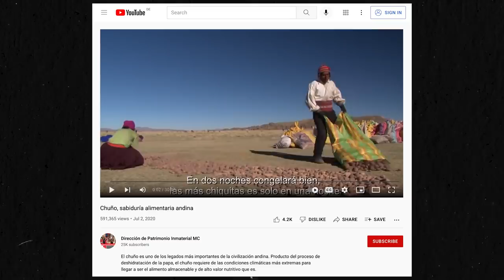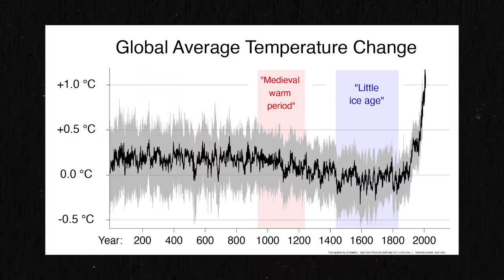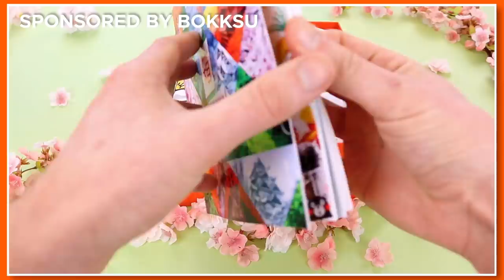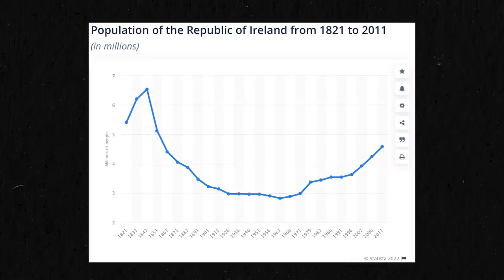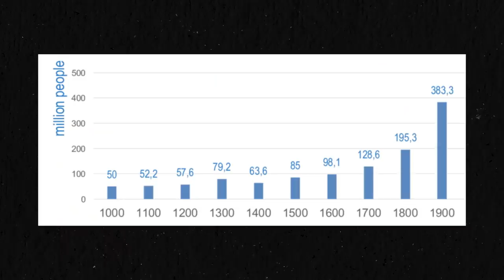The Potato Revolution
The humble potato has a rich history. Thank you Bokksu for sponsoring this video! to get $15 off your first Bokksu order!

We all love potatoes: French fries, potato soup, baked potatoes... I couldn't live without them. But did you know the people of Europe resisted the potato for centuries at first? Once they came around, it would change the world in ways no other food has done before.

Written & Directed by Andong

Chapters
00:00 Intro
00:38 Chapter 1: Back to The Roots
02:51 Chapter 2: The Devil's Apple
05:32 Chapter 3: Right Place, Right Time
07:41 Chapter 4: The Potato Revolution
12:06 Bokksu Sponsor
13:34 Chapter 5: The Potato Paradox
17:01 Chapter 6: The Potato Legacy